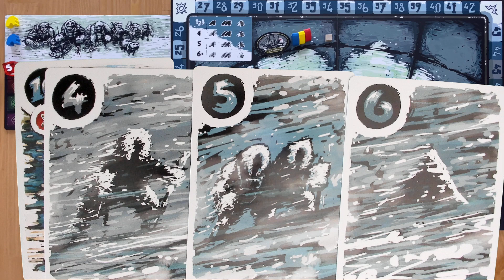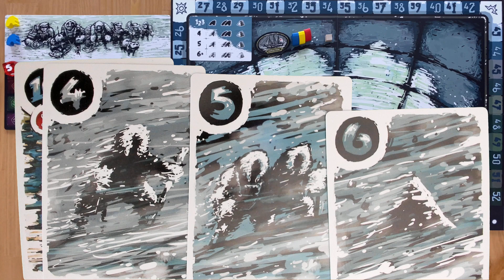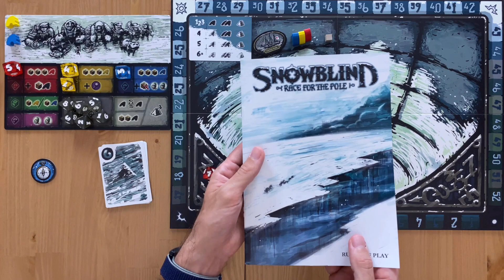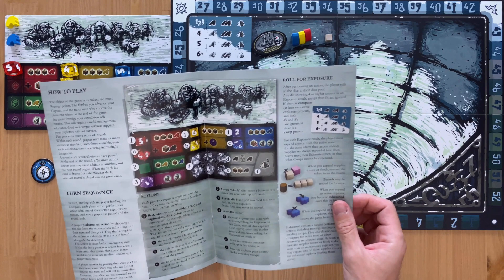Snowblind: Race for the Pole - Átbeszélés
Ha kérdést szeretnél feltenni jövőbeli Kérdezz-Felelek videóhoz, az aktuális linkeket - Youtube videó, BGG fórum - megtalálod a csatorna adatlapján (About